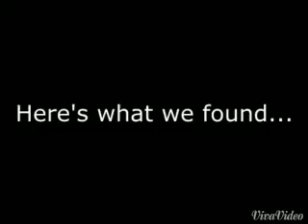Pingu. U wot m8!!